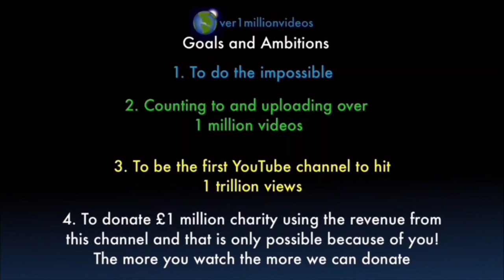Counting to ONE MILLION!!, This is Number 100,740